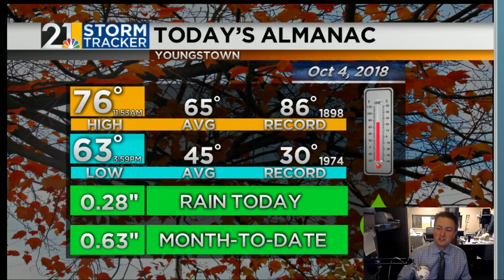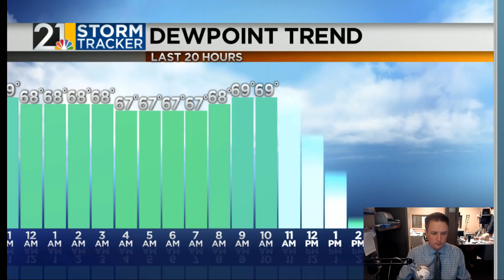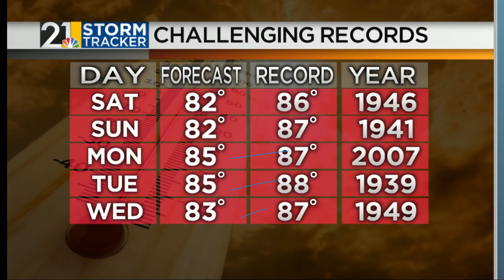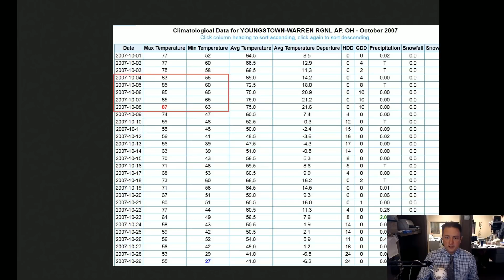Weather For Weather Geeks October 4